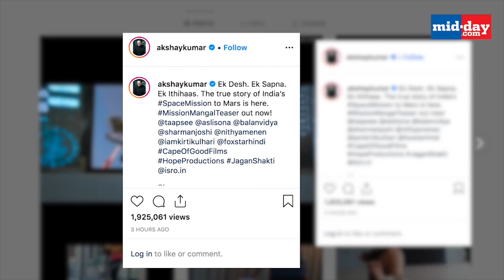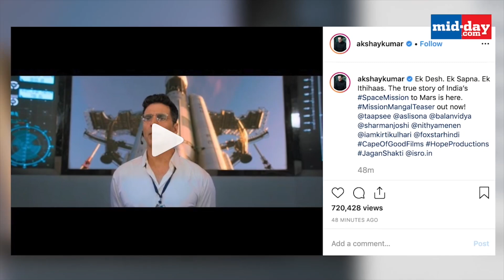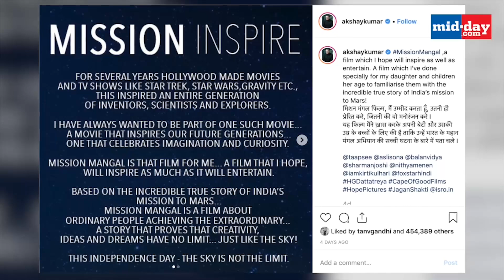Details On Mission Mangal Revealed | Akshay Kumar | Taapsee Pannu | Vidya Balan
The makers of MissionMangal have released the teaser of the action drama featuring AkshayKumar, VidyaBalan, SonakshiSinha, TaapseePannu, and SharmanJoshi. To know the details of the teaser watch the video